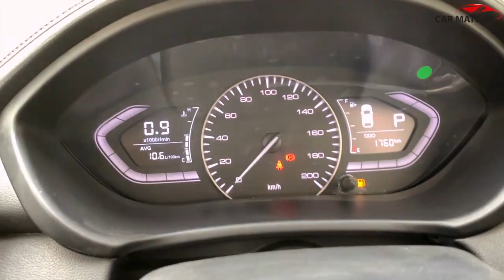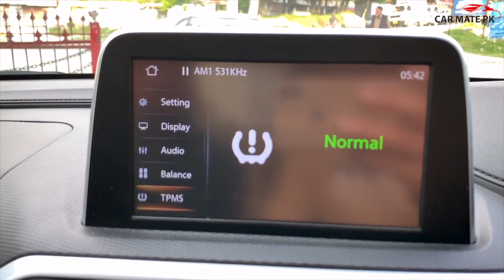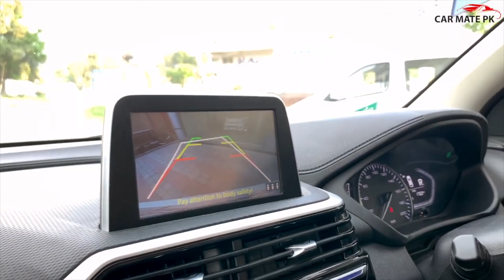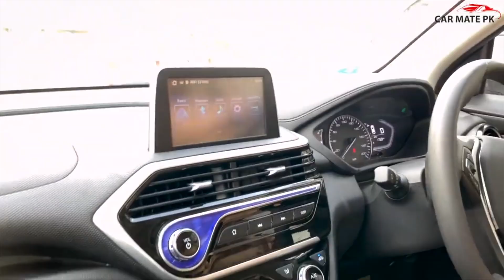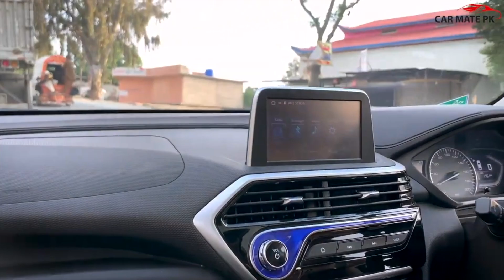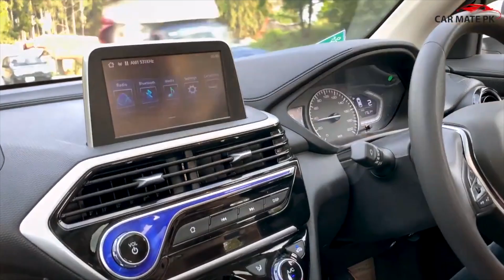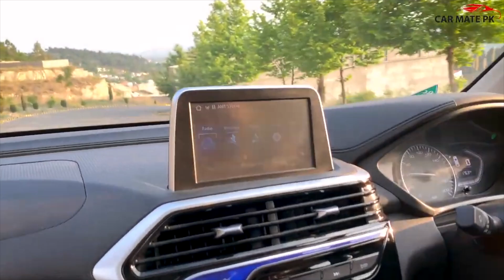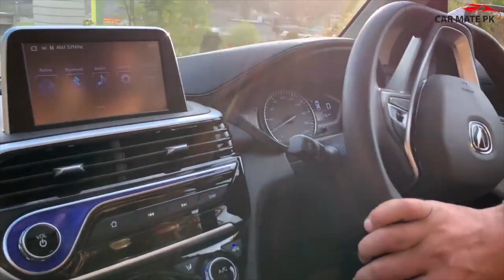ALSVIN LUMIERE 1.5 TEST RIDE | DRIVING EXPERIENCE ??? | EXPECTATIONS VS REALITY | CAR MATE PK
Car Mate PK is back with yer another car review and this time its the test drive of Changan Alsvin Lumeire VVT 1.5. Its a challenger to already famous Honda City. Do let me know if you like the video.
Regards.